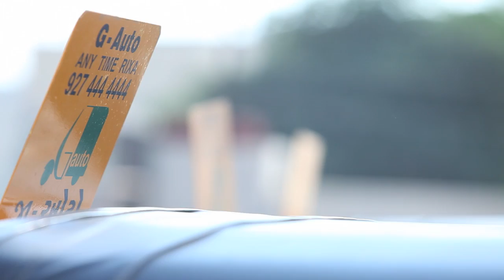Re-Organizing Auto Rickshaw Service in Rajkot India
This example of sustainable transport in India provides better quality of service for passengers and quality of life for drivers. Rajkot has 10,000+ riskshaws that are used for transportation needs and creates a various set of challenges. The new rickshaw G-Auto is a service with smile and safety. Video by EMBARQ India. Executive producers Divya Kottadiel and Akshay Mani. Filmed and edited by Radha Mahendru and Tariq Thekaekara.